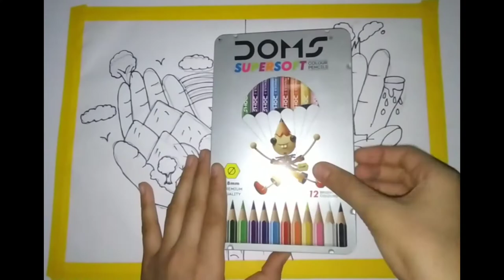Save Environment Poster|Social Awareness Poster|Recreating (Gurzaib Art)|Krushna Patil Art Gallery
Hii Friends...

Today...
I have recreated Gurzaib Arts Poster.Its about social awareness among Peoples about ENVIRONMENT.

Material Required 💥
(1)Drawing Paper
(2)Sellotape (For Perfect and colourful border)
(3)Pencil,Scale,Eraser
(4)Pencil Colours

About My Drawing

Saving our environment🌍 is much more important today than ever before. The degrading quality of earth life is what we all are familiar with. However, the early signs of the upcoming destruction are visible. The harsh weather conditions, increased carbon dioxide emissions, melting of glaciers, etc.
 the major concerns which needed immediate attention. Let us all do what we can to save our environment and preserve our resources for future generations.